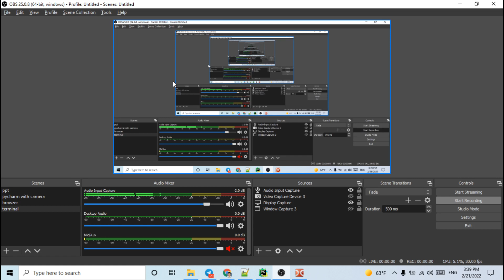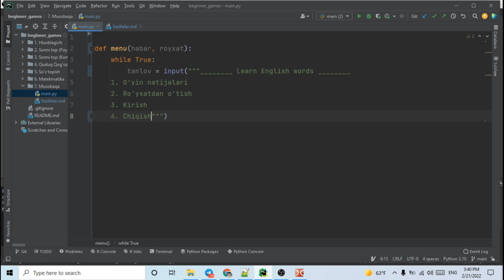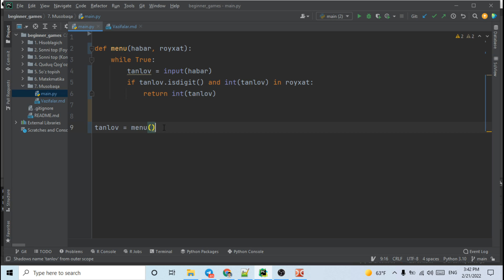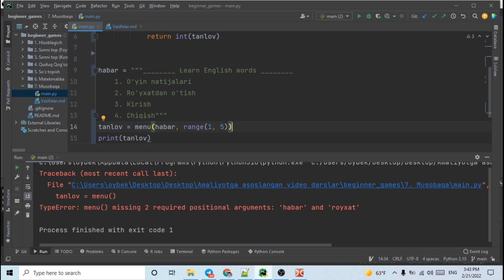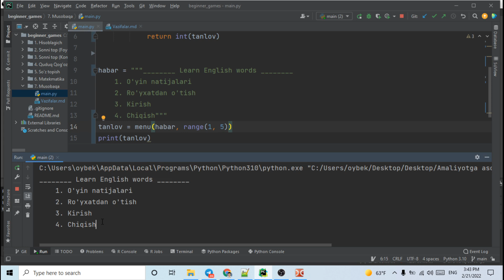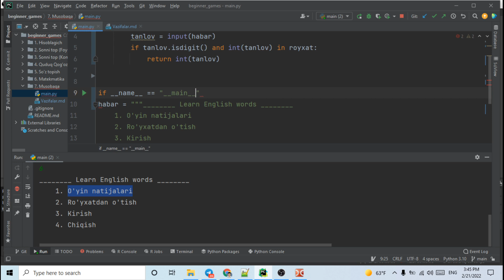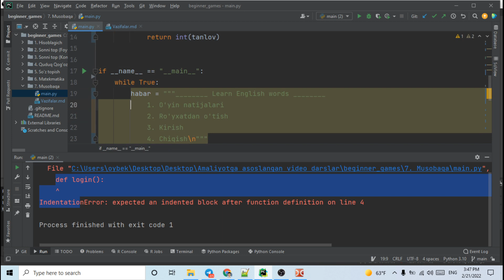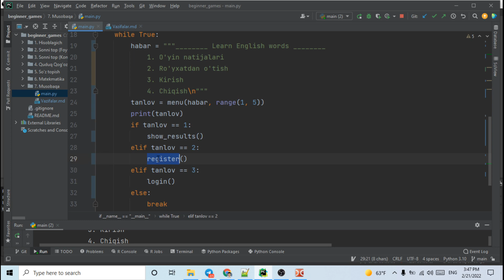7.2 Musobaqa Menyu va dastur strukturasi